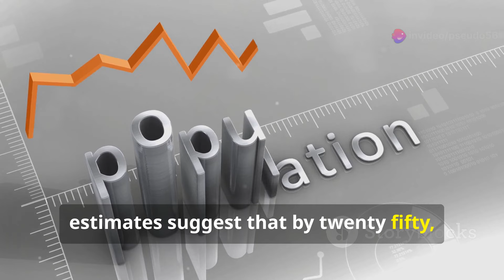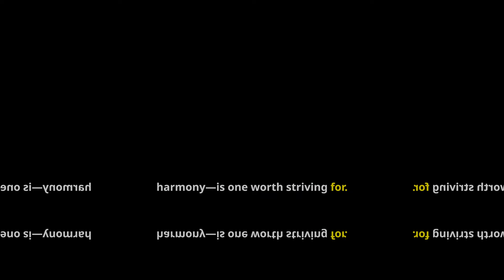'is Islam a trouble in Europe?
Discover the evolving landscape of Islam in Europe, from its historical roots to contemporary impacts. Explore the rich history of Muslims in Europe, including the enduring legacy of the Moors in Spain. Delve into recent migration trends and their influence on European identity, cultural dynamics, and the increasing visibility of Islamic practices. literature, music, and fashion.
uk politics, tommy robinson, keir starmer, uk reform, reform, british politics, britian,
Italy, Giorgia meloni
radhe radhe,
s Asia USPolitics Trump ,UPI,ULI,
 T-SERIES PRESENTS MILLIONAIRE

OUTLINE:

00:00:00 The Growing Presence of Islam
00:00:15 Demographics and Impact
00:01:22 Navigating Differences
00:02:22 Perceptions of Islam in Europe
00:03:29 Towards a Harmonious Coexistence
00:03:55 Embracing Change in the 21st Century